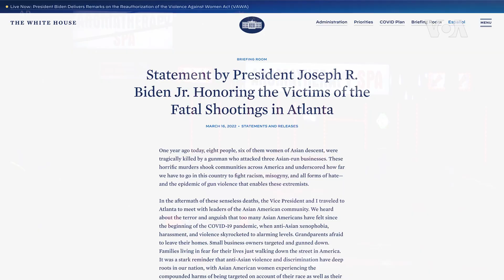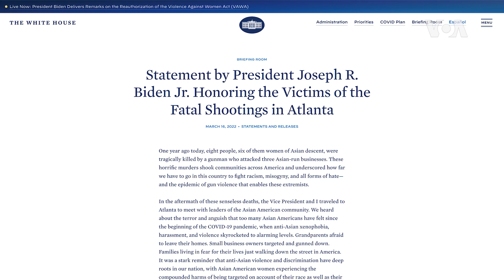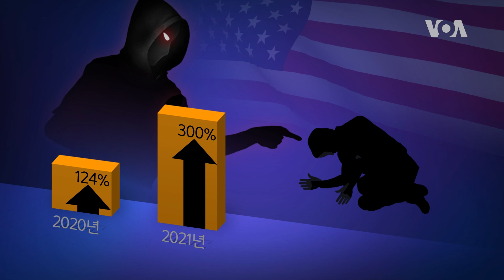[클릭! 글로벌 이슈] 애틀랜타 총격 1년... 증오범죄 신고 늘어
미국 조지아주 애틀랜타에서 벌어진 총격 사건으로 한인 4명을 포함해 8명이 사망한 지 1년이 지났습니다. 범인은 종신형을 선고받았지만 아시아계를 대상으로 한 증오범죄는 전년 보다 오히려 늘어난 것으로 집계됐습니다. 미국의 뿌리깊은 아시아계 대상 증오범죄의 실태와 해결책에 대해 알아봅니다.